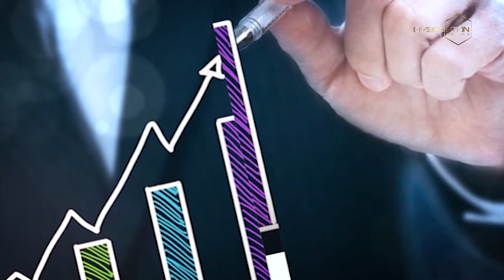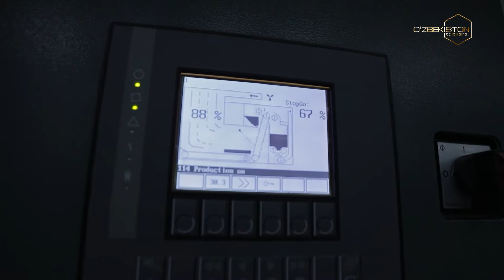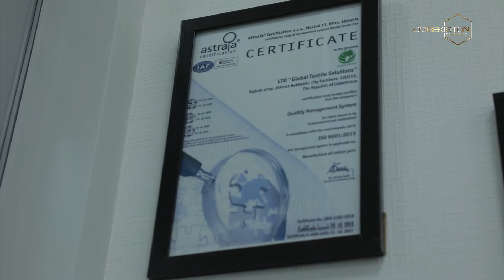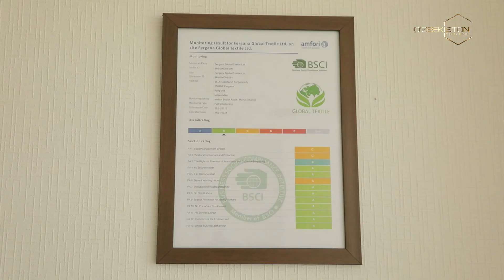Global Textile va “O‘zbekiston” telekanali | Inson qadri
UZ | “O‘zbekiston” telekanali tashabbusi bilan “Global Textile” kompaniyasi faoliyati haqida o‘rsatuvlar tayyorlandi.
Birinchi videorolik ijtimoiy muhit, bandlik muammolari, kompaniya xodimlarining mehnat sharoitlari, xayriya loyihalari va boshqalarga bag‘ishlandi.

RU | По инициативе телеканала O'zbekiston был подготовлен цикл передач о деятельности компании Global Textile.

Первый ролик посвящен социальной среде, проблемам трудоустройства, условиям труда для сотрудников предприятия, благотворительным проектам и др.

EN | On the initiative of the O'zbekiston TV channel, a series of programs was prepared on the activities of the Global Textile group of companies.

The first video is dedicated to the social environment, employment problems, working conditions for the company's employees, charity projects, etc.